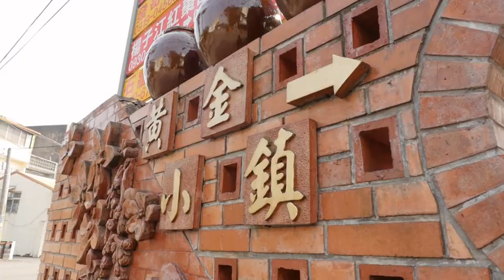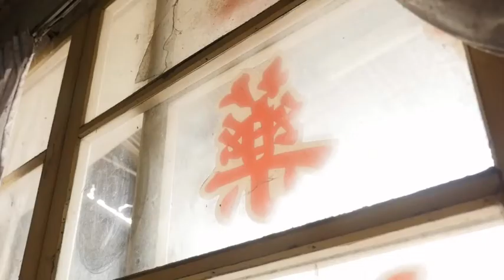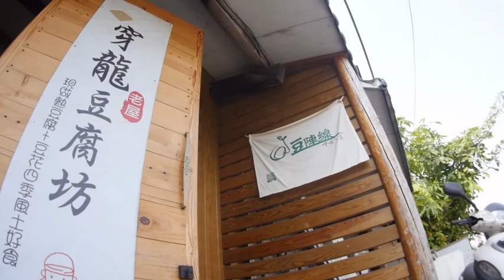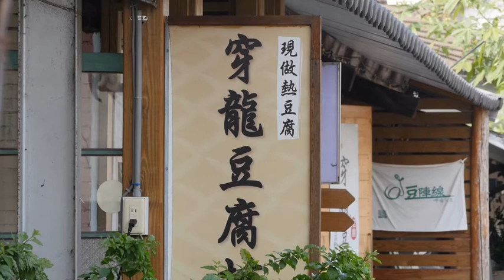貓裡小學團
2018TiC100入圍決賽團隊
2016年9月，幾個從事農業相關服務的青年，在Me棗居自然農園主人陳淑慧的號召下，結合鄰近學校的農夫，共同組成貓裡小學團，期望透過這個青年與社區農夫的跨領域團隊，提供苗栗11所神農計畫小學更多元的食農教育課程。